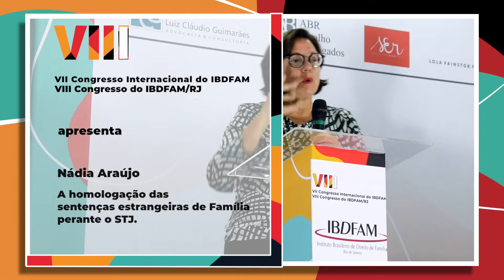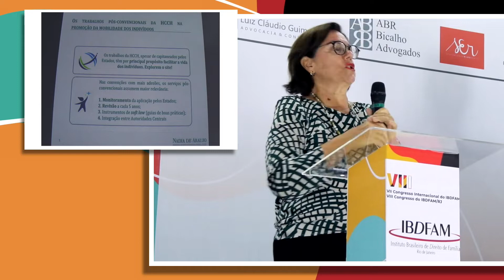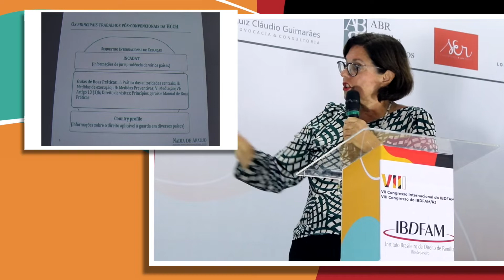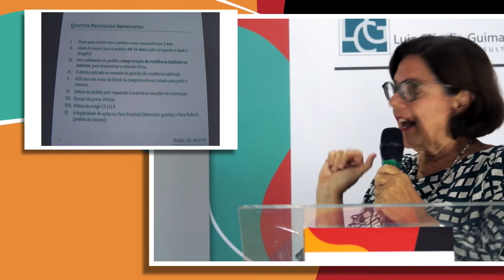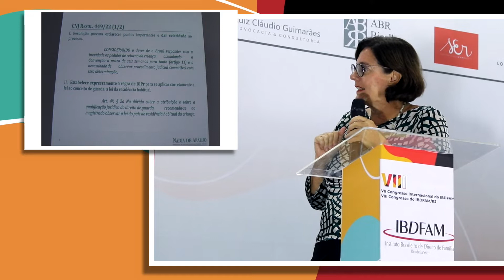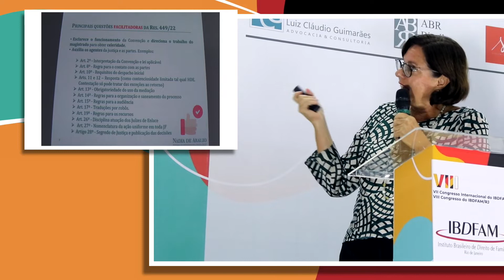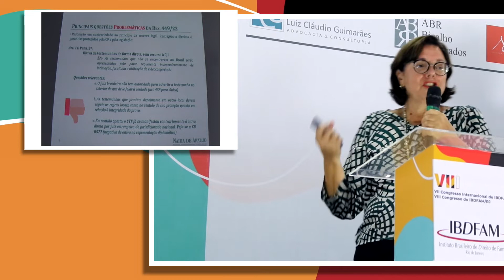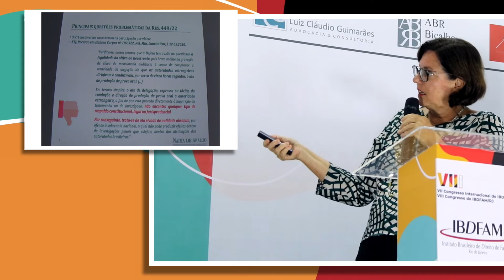Nádia Araújo - Resolução 449/22 e a Convenção da Haia de Sequestro de Menores - IBDFAM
VII Congresso Internacional do IBDFAM
VIII Congresso do IBDFAM/RJ
Nádia Araújo
Primeiras reflexões sobre a Resolução 449/22 e a Convenção da Haia de Sequestro de Menores
Capítulos
00:00 Introdução
00:14 Primeiras reflexões sobre a Resolução 449/22 e a Convenção da Haia de Sequestro de Menores - Nádia Araújo
20:27 Produtora